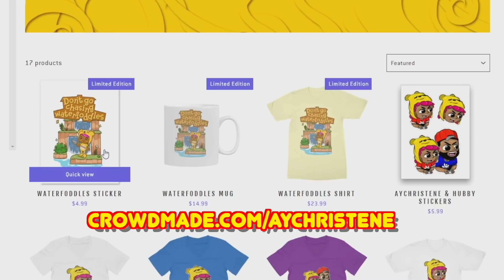Isabelle falls and no one helps her in Animal Crossing New Horizons | K.K. Clue | AyChristene React